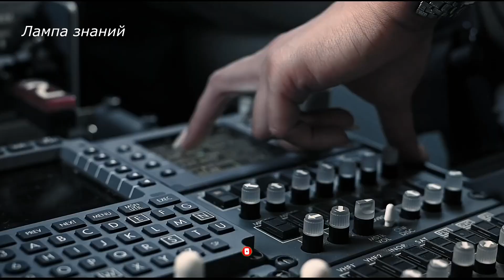Дрон разведчик ВМС США, беспилотное судно Saildrone Explore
ВМС США начали эксплуатировать беспилотное судно Saildrone Explorer в Персидском заливе. Судно разрабатывалось для сбора океанографических данных, но как оказалось оно может использоваться и для разведки . На борту беспилотного корабля Saildrone Explorer установлено оборудование, позволяющее в любую погоду и в любое время суток вести наблюдение за происходящими в открытом океане. Одно из достоинств Saildrone Explorer — исключительно низкая цена эксплуатации. Результаты испытании дрона превзошли все ожидания военных, судно проработало непрерывно более 30 дней собирая информацию вокруг себя. Дрон разведчик Saildrone использует энергию ветра и солнца и может работать месяцами. За счет ветра парус приводит судно в движение, а все приборы, находящиеся на борту — системы навигации, датчики — подзаряжаются от солнца благодаря многочисленным солнечным панелям, интегрированным на корпусе и парусах. Судно может работать в условиях предельно низких температур, 15-метровых волн и ветра более 100 километров в час. Датчики судна питаются от солнечной энергии. Предполагается, что парусные дроны Saildrone Explorer можно оснастить различной полезной нагрузкой для конкретных требований, в том числе и для разведывательных миссий.